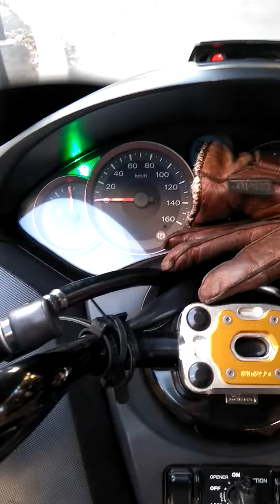4.11.21このような信号、たまに出て来て勘違いしていませんか？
ヒューマンエラーを誘う場面は幾らでもあります。
動かす前に先ずは確認。